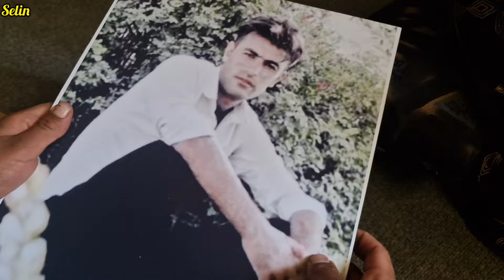Children playing with Celine and Hossein's fiancee apologizing to Parvaneh